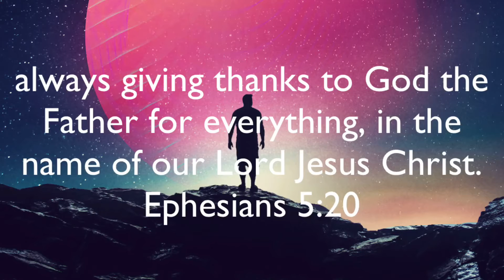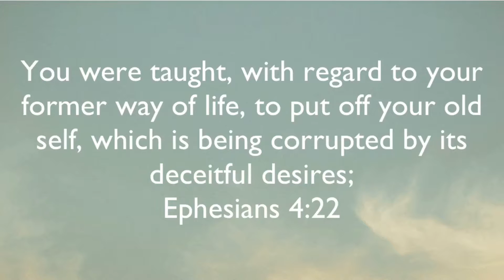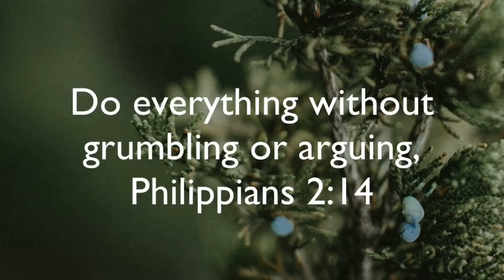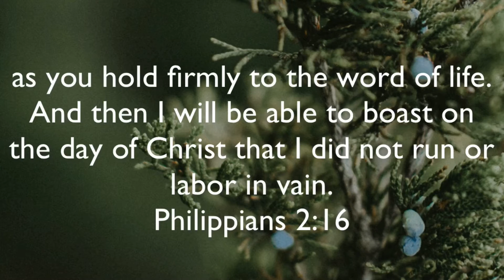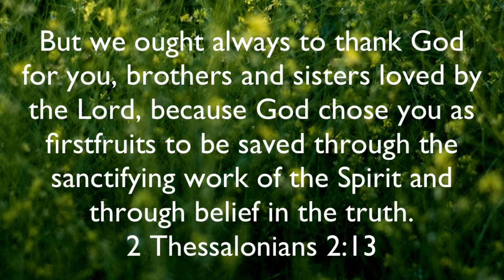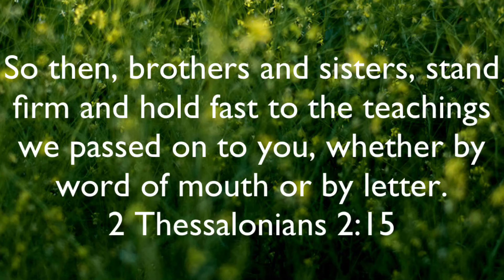Stand Firm & Be Grateful In Every Circumstance - JSBC Preacher Marlyn V. Lerio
Jesus Stream of Blessing Christian Church International (JSBC DUBAI)
Febuary 25,2022

SCRIPTURE READING FOR TODAY

2 Thessalonians 2:13-15
Stand Firm
13 But we ought always to thank God for you, brothers and sisters loved by the Lord, because God chose you as firstfruits to be saved through the sanctifying work of the Spirit and through belief in the truth.
14 He called you to this through our gospel, that you might share in the glory of our Lord Jesus Christ.

15 So then, brothers and sisters, stand firm and hold fast to the teachings we passed on to you, whether by word of mouth or by letter.

                                  VISION
To Plant Churches With The Seven Emirates And In the Philippines By The Grace Of God.

                                 MISSION
To propagate the Gospel to win many soul for Jesus
To develop more worker for Jesus through discipleship training
To equip the church of Jesus Christ
To be a channel of blessing to many materially and most of all spiritually
To send missionary to seek lost the soul
To raise up many Pastor within the church

@Hillsong Worship  @Hillsong UNITED  @Bethel Music  @planetshakerstv  @Lion of Judah  @Jsbc Worship Team  @June Ortiz @Joseph Sabello  @Ian Acda  @PewDiePie  @Cong TV  @T-Series  @Ivana Alawi  @Ranz Kyle  @CaseyNeistat  @Win YT  @Wil Dasovich Vlogs  @ABS-CBN Entertainment  @Raffy Tulfo in Action  @MrBeast  @Jessica Lee  @A & Ω Productions  @aL juNe VLOGZ  @Bret Maverick  @BecomingFilipino  @Cruz Collection  @Daniel Marsh